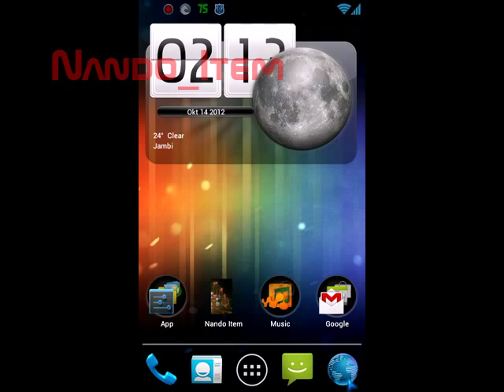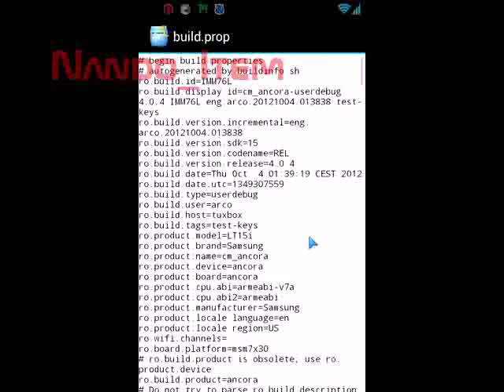Tutorial Setting build prop diAndroid